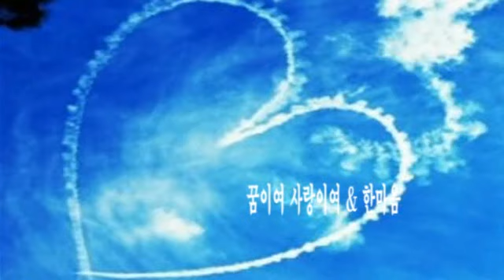꿈이여 사랑이여 & 한마음